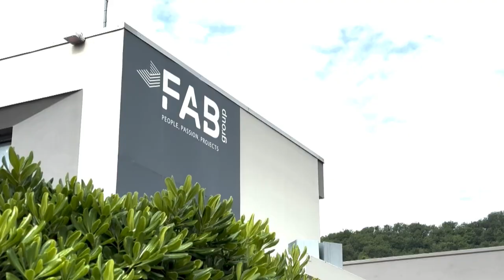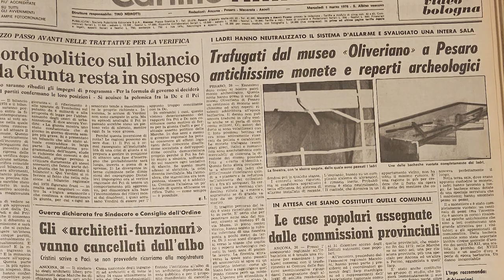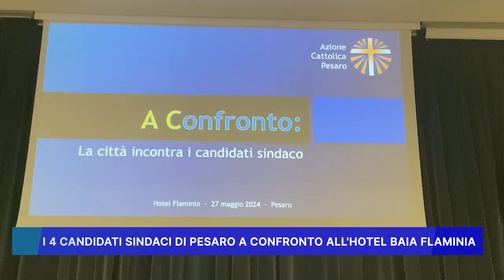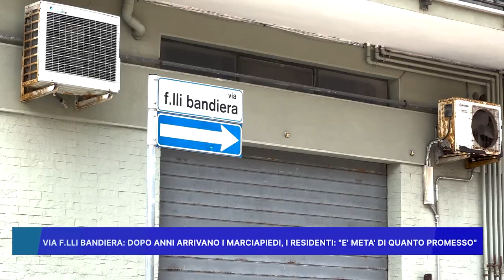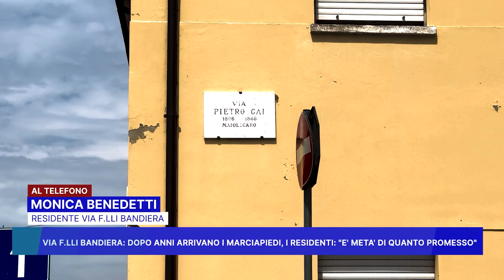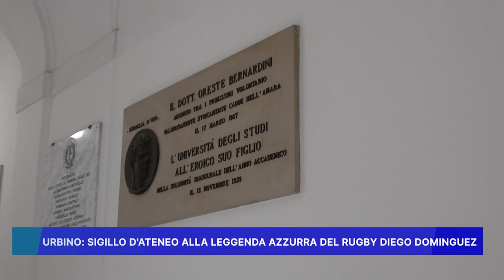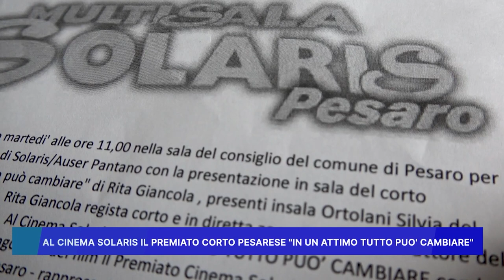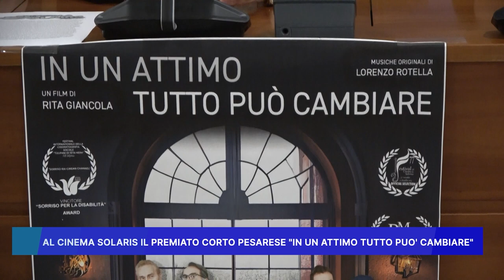ROSSINI NEWS 28 MAGGIO 2024